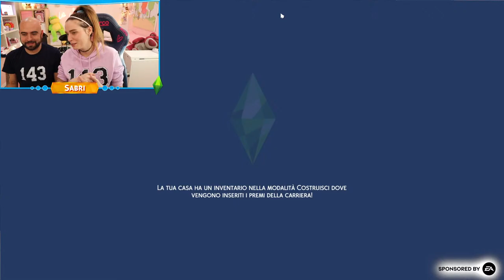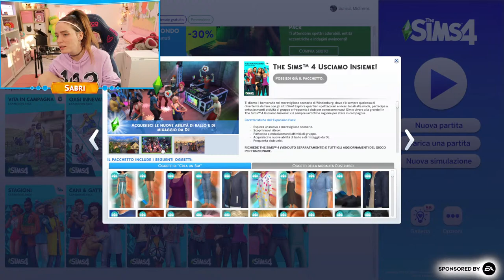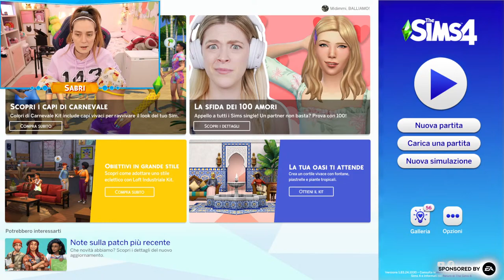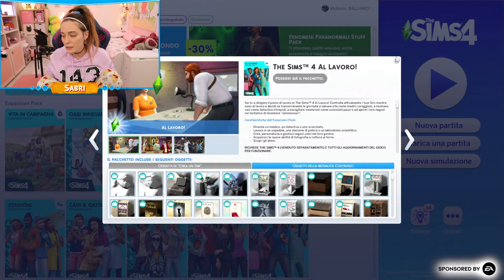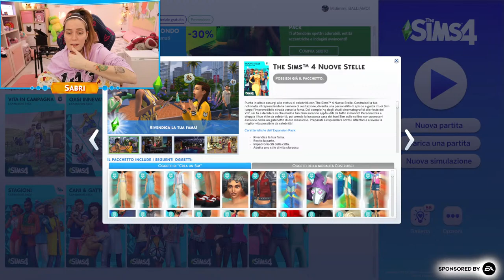È NATO nostro FIGLIO!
the sims è in super offerta!

Affrettatevi perchè l'offerta scadrà lunedì!